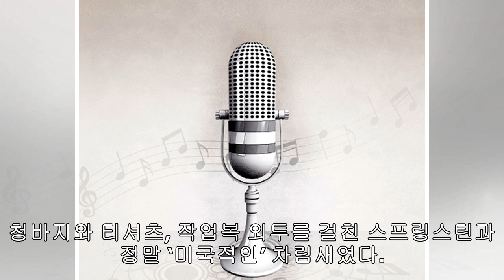대박만 노리던 K팝, 대형 사고 치다